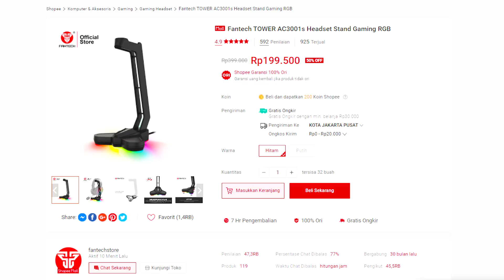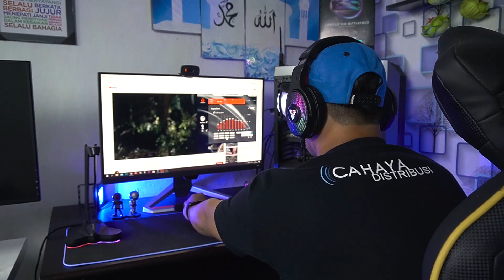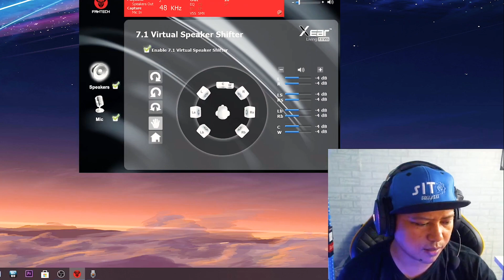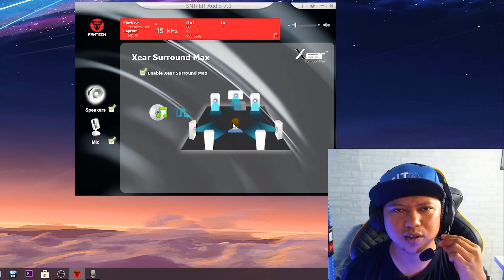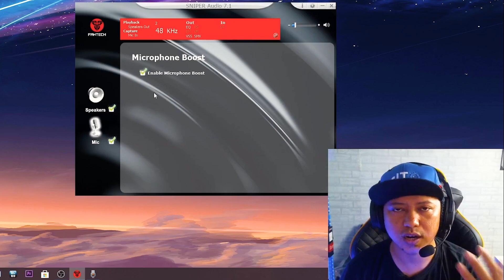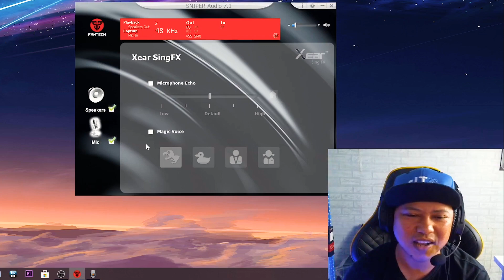KERENNN.... Magic Voice Headset Fantech HG22 Fusion | Bisa Menyamarkan Suara Mu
HEADSET GAMING FANTECH HG22 PUNYA EFFECT SUARA YANG LUCU,BISA MERUBAH SUARA ASLI DENGAN BANTUAN SOFTWARE NYA.

( masih ada promo free Stand AS3001s )